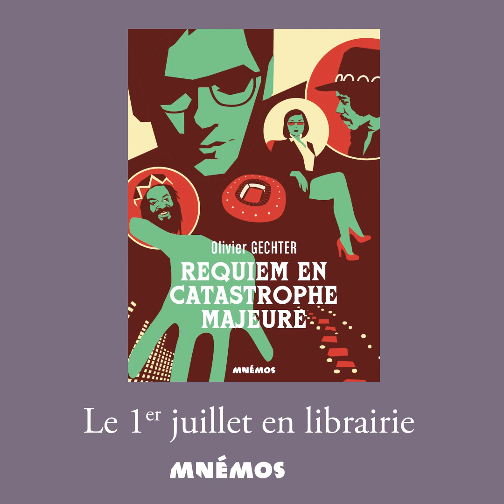Mnémos : J'irai lire chez Olivier Gechter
À l’occasion de la sortie de Requiem en catastrophe majeure d'Olivier Gechter, un cocktail détonnant contre la morosité, l’auteur a répondu à quelques-unes de nos questions dans ce nouveau numéro intitulé : J’irai lire chez Olivier Gechter.

Diriger une start-up spécialisée dans le conseil est loin d’être facile. Surtout lorsque les conseillers que l’on recherche doivent posséder des pouvoirs paranormaux. C’est pourtant le métier exercé par Evariste Cosson qui parcourt la capitale afin de dénicher ces perles rares.
Dans cette affaire, Evariste, aidé d’un sorcier papou ronchon, sera confronté au retour apocalyptique du fantôme de Jimi Hendrix qui, dans cette légère uchronie, s’est installé dans le sud de la France et est devenu une star adulée à l’identique d’un Johnny Hallyday.
Requiem en catastrophe majeure nous entraîne dans un monde inquiétant et humoristique, qui porte un regard ironique sur notre existence et la vie parisienne.

Requiem en catastrophe majeur
Olivier Gechter

Le 1er juillet 2022 en librairie.